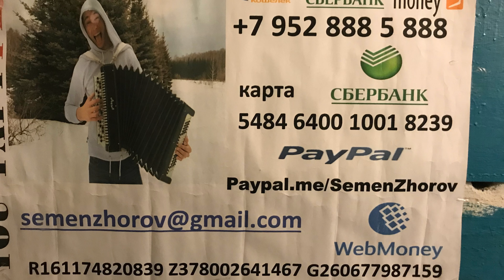♫♫♫ Когда Омск и Томск встречаются в Шерегеш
Шерегеш бар грелка зашли попить чаю и вот ,что получилось )))

Есть незаконченные проекты которые без вашей поддержки мне не осилить !

1 www
2 мама наливай
3 мне бы в небо
4 молитвенная
5 супер гуд
6 москва почём звонят колокола
7 выборы
8 бумер музыка из фильмов 1,2
9 я свободен
10 экспонат
11 сумка
12 отпускная
13 полные карманы
14 рыба моей мечты
15 бляди
16 собака баскервилей
17 распиздяй
18 дороги
19 сладкий сон
20 пиздобол. Коган
21 я такая крутая
22 любит наш народ
23 без тебя пиздец
24 прогноз погоды
25 о группа крови на рукаве
26
27
28
29
31 Учим или вспомним
32
33
34 Сектор газа

1 лирика
2 пора домой
3 30 лет
4 водки я налил стакан и спросил
5 бомж
6 демобилизация
7 твой звонок
8 я не алкаш и не пьяница я
9 гуляй мужик
10 туман
11 пасха
12 грязная кровь
13 моя бабка
14 утопленник
15 колхозный панк
16 попец
17 ночь перед Рождеством
18 взял вину на себя
19 песенка солнышко лучистое
20 вечером на лавочке
21 я устал
22 Теща
23 кума
24 возле дома твоего
25 Гаи ( водительская - подхалимская)
26 новогодняя
27 план
28 еду бабу выручать
29 свидание
30 сельский кайф
31 ой ты травушка зелёная
32 проститутка
33 всё заебло ария лягушки
34 русский мат
35 мент
36 голубь
37 похмел
38 опять сегодня
39 не даёт
40 метаморфоза
41 кабак банку подавай
42 возле дома твоего
43 скотник
44 из чего же
45 звёздная болезнь
46 сифон
47 вылазка
48 ява
49 мастурбация
50 мы совковые ребята
51 чунга Чанга
52 ядрена вошь
53 Часы пробили 40 раз
54

61 Руки вверх

1 ай-яй-яй девчонка
2 18 мне уже
3 крошка моя
4 лишь о тебе мечтаю
5 Алёшка
6 я не отдам тебя ни кому
7 студент
8 думала
8 назови его как меня
9 дома не сиди
10 уходи
11 так тебе и надо ты осталась одна
12 чужие губы
13 ну где же вы девчонки
14 лучшей парень
15 пропадаешь зря
16 без любви я не могу тебе помочь
17 а моя девчонка замужем
18 в омут твоих глаз
19 доброй нежной ласковой
20 как мне сегодня хочется
21 о любви давно спеты все слова
22 некрасивая
23 ну где же ваши ручки
24 уходи если сможешь
25 Джими
26
27
28
29
30
31 Русские народные

1 ах Самара городок
2 в землянке
3 валенки
4 виновата ли я
5 вот кто то с горочки спустился
6 живёт моя отрада
7 златые горы
8 милая моя взял бы я тебя там в краю
9 из за острова на стреже
10 Катюша
11 огней так много золотых
12 ой мороз мороз
13 перевоз Дуня держала
14 по диким степям Забайкалье
15 по дону гуляет
16 раскинулось море широко
17 светит месяц
18 Синий платочек
19 степь да степь кругом
20 тёмная ночь
21 тонкая рябина
22 По мурманской дорожке
23 шумел камыш
24 барыня
25 утачка луговая
26 коробейники
27 ах вы сени
28 ивушки вы ивушки
29 во поле берёза стояла
30 ой цветёт калина
31 ветка сирени
32 мы на лодочке катались
33 вдоль по питерской
34 и кто его знает
35 оренбургский платок
36 ой то не вечер
37 эй ухнем
38 ой со вечёра с полу ночи
39 как хотела меня мать
40 яблочко
41 будь те здоровы живите богато
42 отец мой был природный пахарь
43 я на горку шла
44 вдоль по улице метелица метёт
45 Улица ты Улица хорошая моя
46 садят и слушают бойцы
47 девятый наш десантный батан
48 гриб боровик
49 ой при лужке при лужке
50 зачем вы девушки красивых любите
51 что так сердце что так сердце растревожилась
52 Маруся от счастья слёзы льёт
53 на улице дождик
54 полешко поле
55 течёт ручей
56 из далека долга течёт река Волга
57 где ты ромашка моя
58 калина красная
59 во кузнице
60 наплевать наплевать бумбараш
61 думы окояные бестолковая Любовь головка забубённая
62 топится топится в огороде баня
63 смуглянка
64 вставай страна огромная
65 у курского вокзала
66 ваше благородие госпожа удача
67 звенит январская вьюга
68 я спросил у ясеня
69 думайте сами решайте сами иметь или не иметь
70 дело было в пенькове
71 на тот большак
72 за мои зелёные глаза
73 ой черёмуха белая
74 кнопочки баянные
75 распрегайте хлопцы кони
76 а нам всё равно
77 остров не везения
78 старый клён
79 а я иду шагаю по Моске